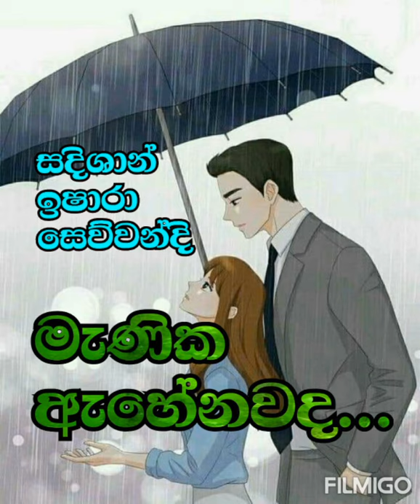මින් මතු මගේ පපුවේ...